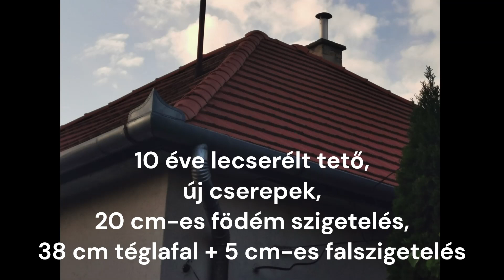Sződligeten családi ház eladó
Sződligeten, közel a vasútállomáshoz, patakhoz, csendes zsákutcában eladó önálló családi ház.

A ház a 60-as évek közepén 38 cm-es téglából épült. A jó szerkezeti állapotban lévő törődést igénylő ingatlan kiváló alap, hogy saját elképzelését megvalósítsa.
A tetőszerkezet 10 éve lett felújítva
A födém 20 cm, a külső falazat 5 cm-es hőszigeteléssel van ellátva. A nyílászárók hagyományosak. Villanyvezetékek rézből vannak.
Fűtése vegyestüzelésű és gázkazánnal is lehetséges.
Elosztása kiváló gyermekes családoknak.

Lakótér: 80 m2; telek: 542 m2, teljesen közművesített.
Kertje hangulatos szaletlit és kemencét rejt magában, A 2 garázs 3 autónak adhat védelmet. Emellett pince és kamra is része az ingatlannak.

Ha egy ilyen ingatlanra vágyik szívesen bemutatom.